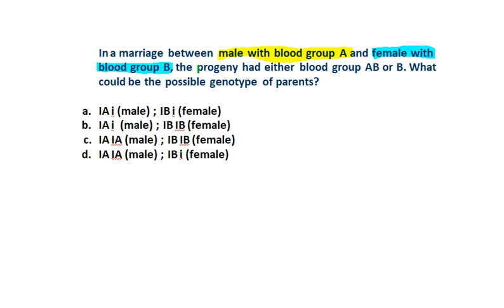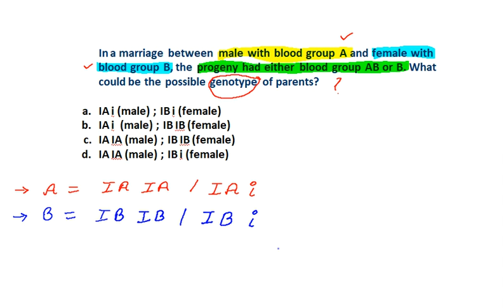In a marriage between male with blood group A and female with blood group B, the progeny......?????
In a marriage between male with blood group A and female with  blood group B, the progeny had either blood group AB or B. What  could be the possible genotype of parents?

Hello! mere pyare bacho

if you have any problems reading biology or you want to discuss the previous year's or this year's neet question paper so join this telegram channel